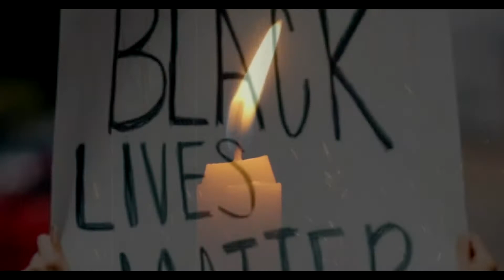Winona Wesley Reel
Produced By: Isaac Hicks

Stay up to date with what's going on at Wesley!